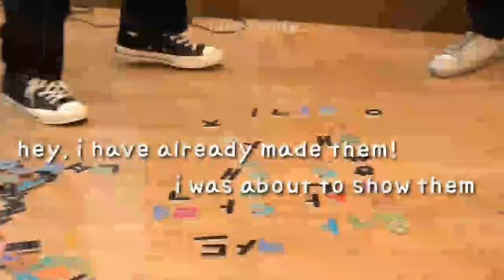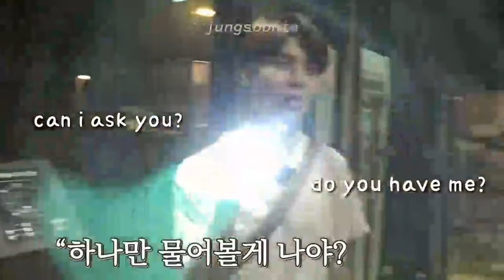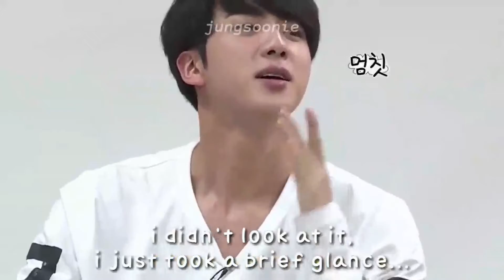These Games Almost Ended BTS Friendship